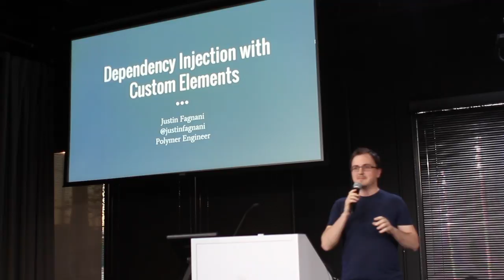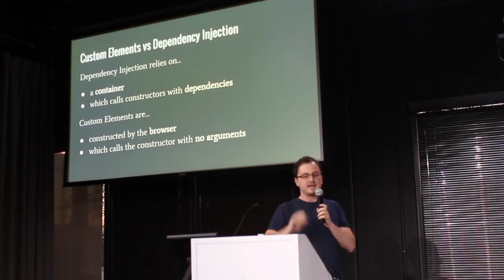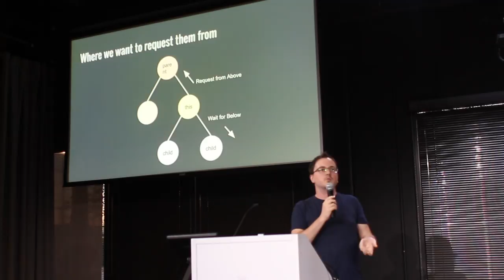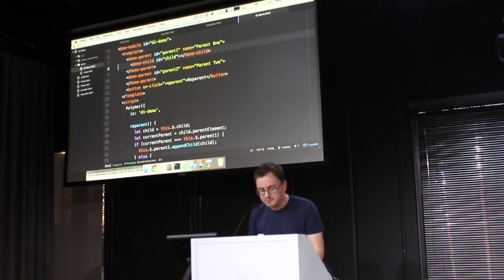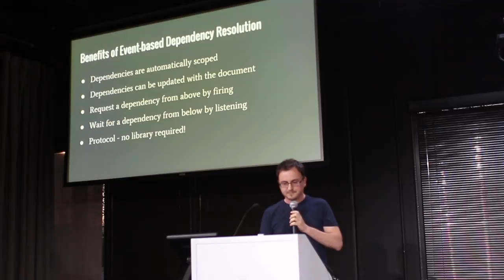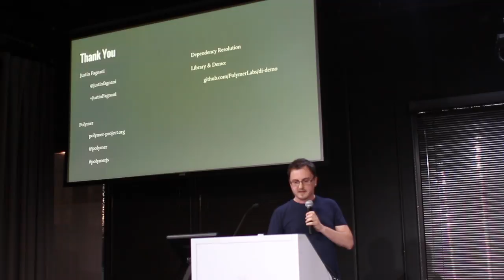Polymer - Dependency Injection with Custom Elements by Justin Fagnani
Justin Fagnani @justinfagnani speaks about dependency injection with custom elements at one of our recent Modern Web events.